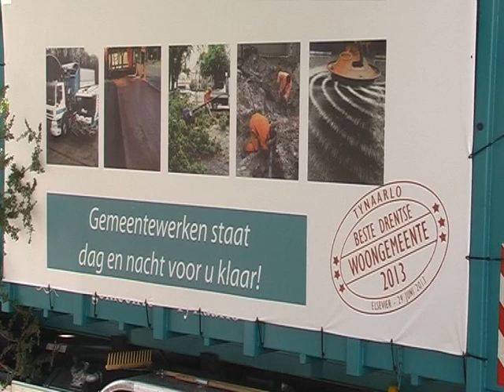Bloemencorso Eelde - 31 Augustus 2013 - Motto De 4 Jaargetijden -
In Eelde gebeurt het!"

 Het kleurrijkste evenement van Drenthe

 Het Bloemencorso Eelde kent een lange traditie.
 In 1957 verscheen dit corso voor de eerste keer op de weg. We kunnen met gepaste trots constateren dat dit Corso inmiddels is uitgegroeid tot een van de grootste jaarlijks terugkerende culturele buitenevenementen. Dit feestelijk evenement is een publiekstrekker van formaat geworden. Maar liefst 90.000 bezoekers komen op dit evenement af. Het Bloemencorso Eelde wordt door de onafhankelijke jury steevast betiteld als een van de  mooiste corso's van Europa. We krijgen ook steeds meer internationale erkenning getuige de groeiende stroom

bezoekers van uit de gehele wereld. Ook in de internationale pers wordt aandacht aan dit corso besteed.

Het Bloemencorso Eelde is niet te vergelijken met andere Corso's in Nederland. Dit heeft alles te maken met de creatieve hoogstandjes van onze ontwerpersgroep, de combinatie van dahlia's met snijbloemen en andere natuurlijke materialen. Passend geklede en geschminkte figuranten accentueren de uitbeelding. Het Bloemencorso Eelde is meer dan een show van bloemen. Muziek zowel op Corsowagens als in de stoet, theater en verschillende andere vormen van amusement zorgen voor een mix die dit Corso zo speciaal maken. Het Bloemencorso Eelde wordt geheel gerealiseerd door vrijwilligers. Ruim 3000 personen zijn actief bij het Corso betrokken.

Gefimd en gemonteerd door oud eeldenaar Tjalling Brookman, nu wonende te Leeuwarden.